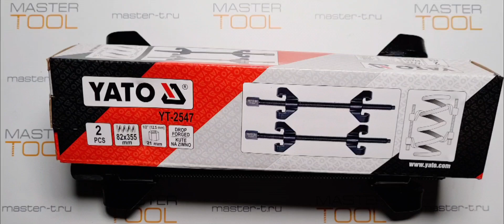Приспособление YATO для сжатия пружины 82х355 мм, 2 предм, YT-2547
Распаковка- Приспособление YATO для сжатия пружины 82х355 мм, 2 предм, YT-2547